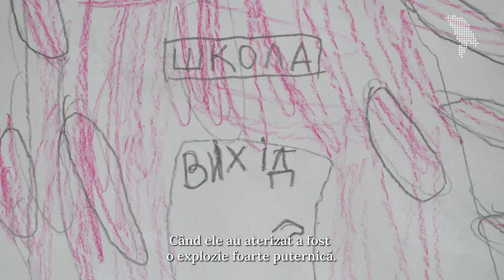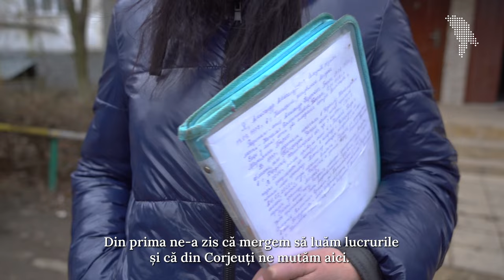Au plătit 32 mii de grivne ca să ajungă în Moldova. Istoria unei familii din Harkiv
Pe 24 februarie, Alisa, elevă în clasa întâi, a văzut pe geam trei sfere de foc. „Zbura un avion. Și când sferele au aterizat a fost o explozie foarte puternică.” Imediat după explozii, Vlada, mama fetiței, a primit un mesaj de la șefa sa: „Fetelor, astăzi nu ieșim la serviciu. Fugiți și salvați-vă viețile”.